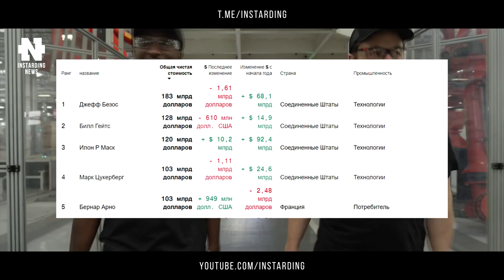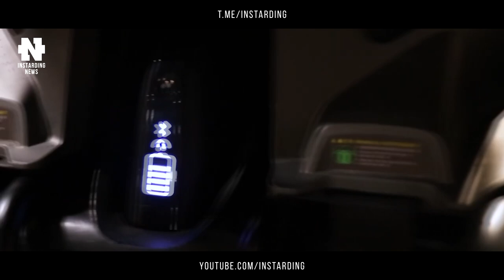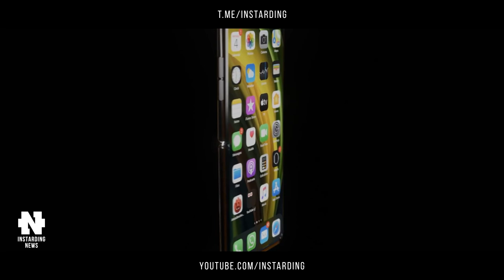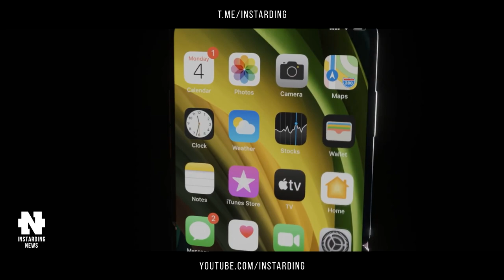Как Илон Маск За Один День Попал в ТОП-5 МИЛЛИАРДЕРОВ? | Crew Dragon Уже на МКС | iPhone Flip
👇 Отзывы из закрытого канала!

00:00 - Всем привет друзья!
00:36 - Илон Маск снова в ТОПе
01:41 - Crew Dragon успешно доставил астронавтов на МКС
02:49 - Селфи с Марса от ровера Curiosity
03:53 - Arcimoto готовит к запуску электротрайк Roadster
04:55 - Segway готовит к запуску мощный электрокарт Gokart PRO
06:41 - Складной iPhone может появиться в 2022 году
08:07 - Подпишись на канал!